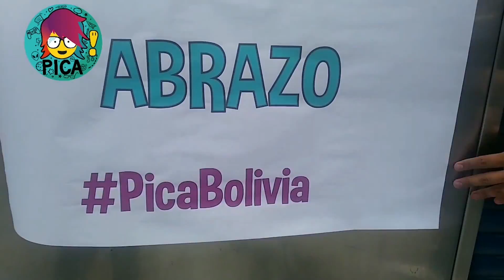PUNTO DE ABRAZO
El equipo de Pica salió a las calles a repartir abrazos para combatir el malestar de estos días de conflicto en el país